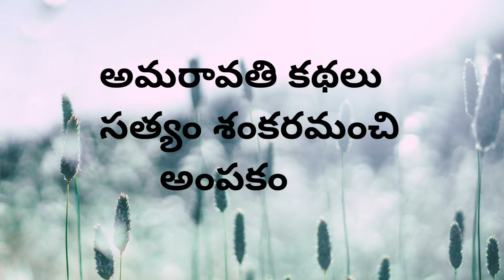కూతురంటే ప్రాణం శివయ్య కి!కాళ్ళు కడిగి కన్యాదానం చేస్తుంటే తన బతుకంతా ధారపొస్తున్నట్టు అనిపించింది..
ఏంటట్ట ఇదైపోతావ్!లోకంలో నువ్వే కన్నావా... కూతుర్ని!!